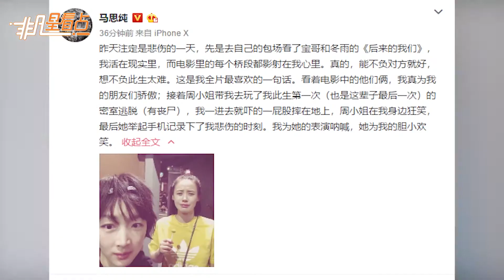女神嚇到花容失色！馬思純周冬雨合照很委屈！